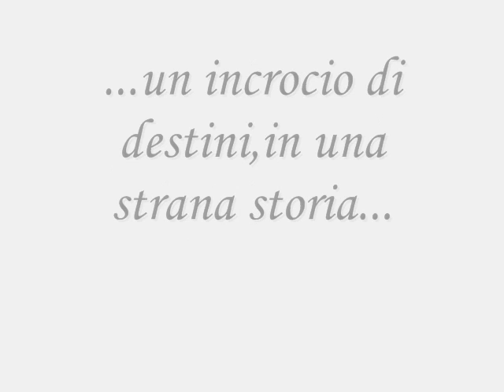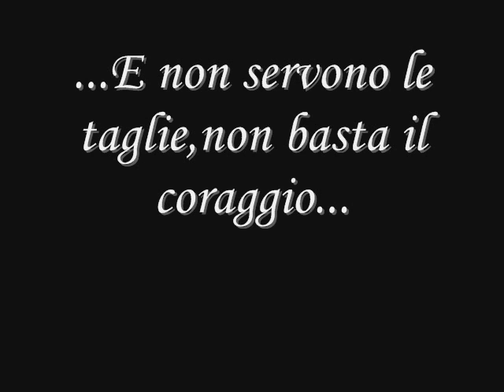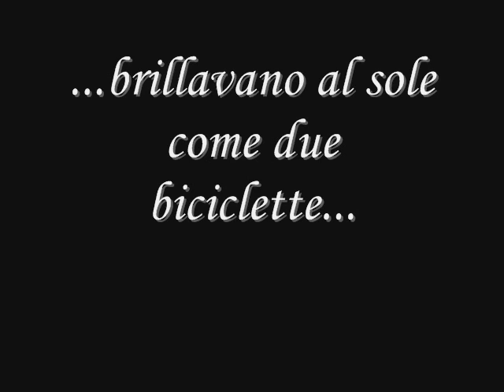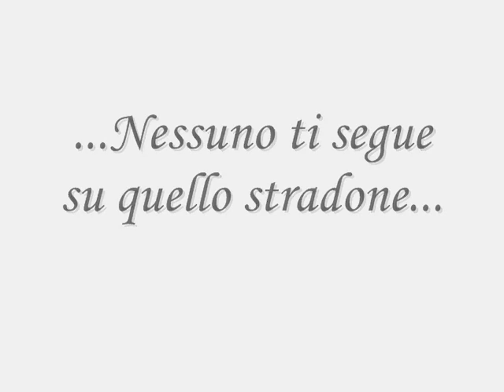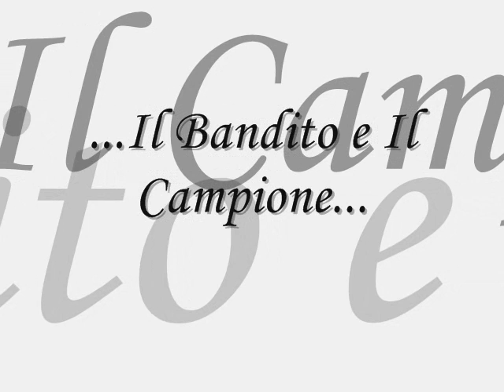Il Bandito e Il Campione (Immagini e Parole)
...Video di strade e destini incrociati.